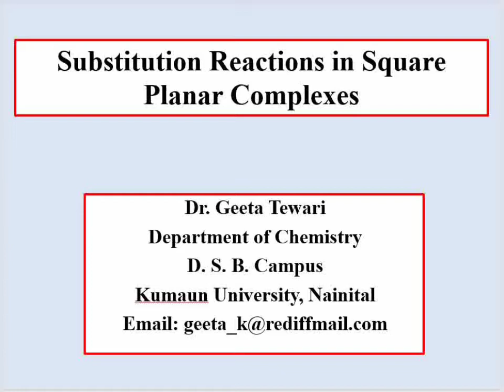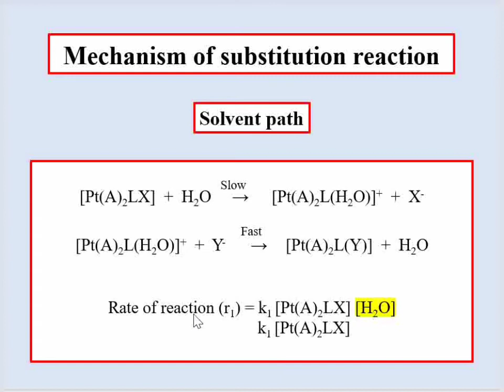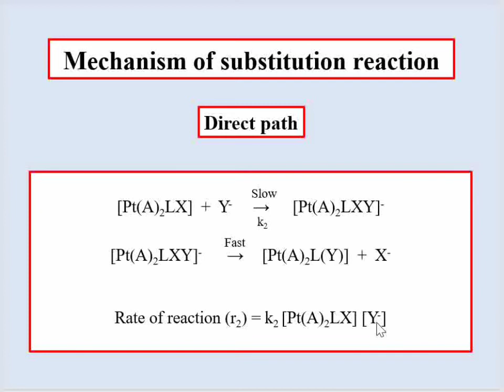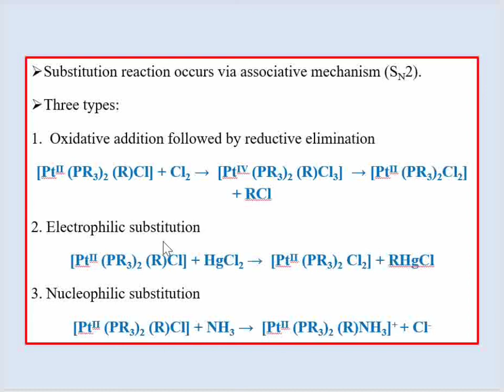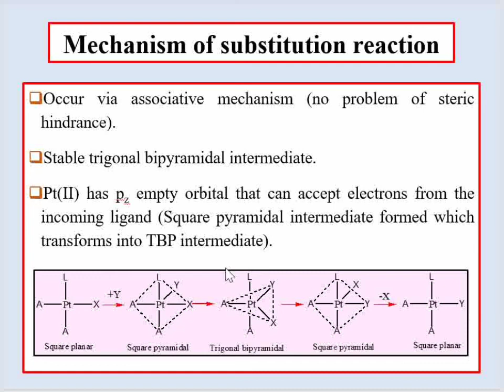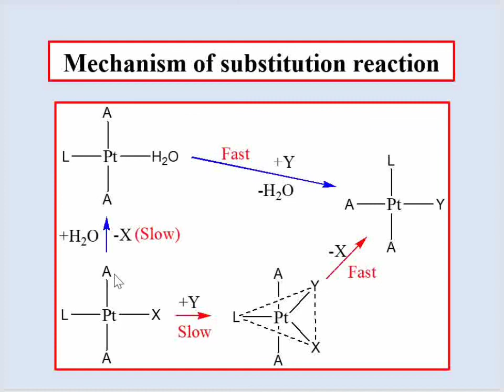Part 1, Substitution Reactions in Square Planar Complexes, Mechanism of reaction, B Sc by Dr Geeta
Module 6a, Unit 1,  B Sc 5 Sem. This video describes about the substitution reactions in square planar complexes especially, introduction, mechanism and rate law.